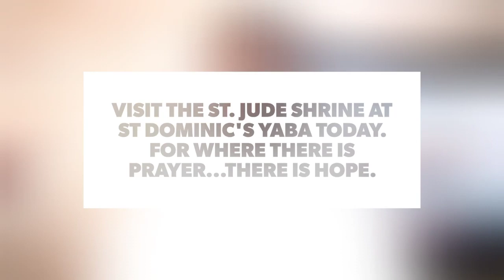I Believe Series Season 8 Episode 7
Join us every Wednesday as @fr_moses_ani_op Rev. Fr. Moses Ani OP, presents the IBelieveSeries: Reflections on the Creed.

Follow us on most social media @StJudeYaba.